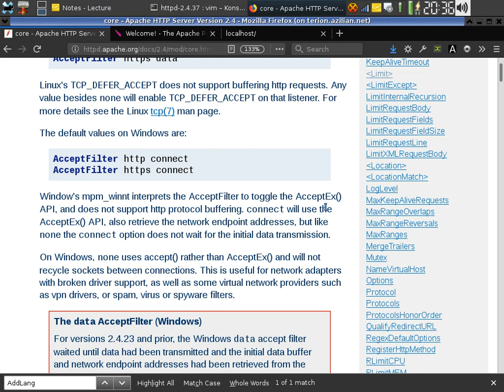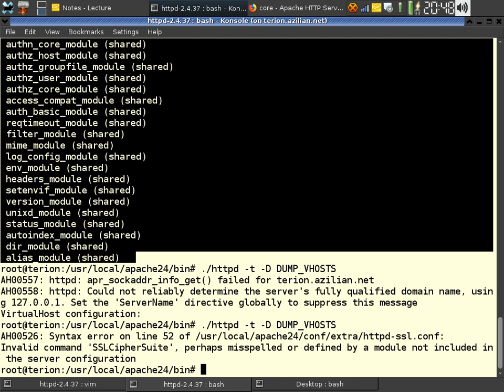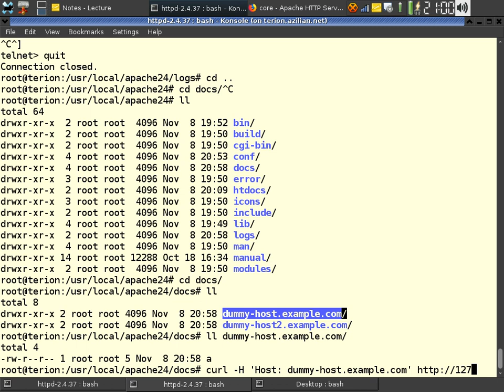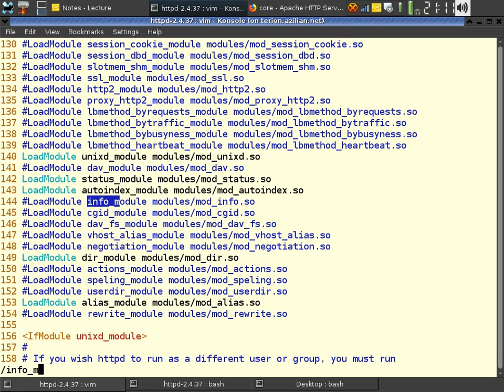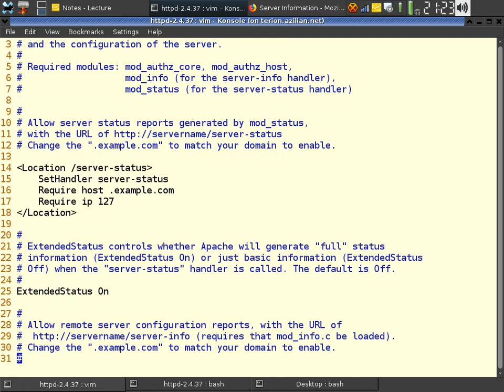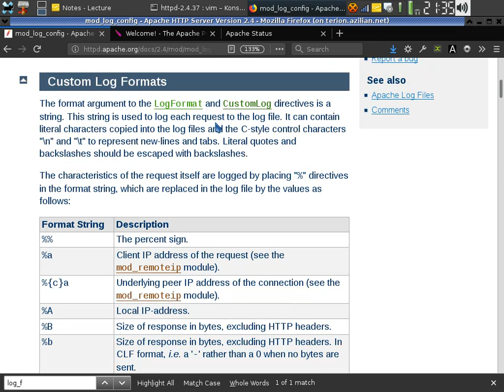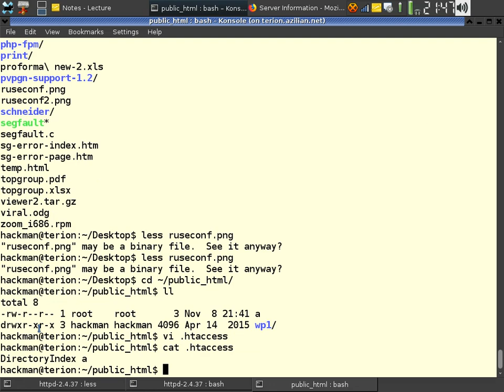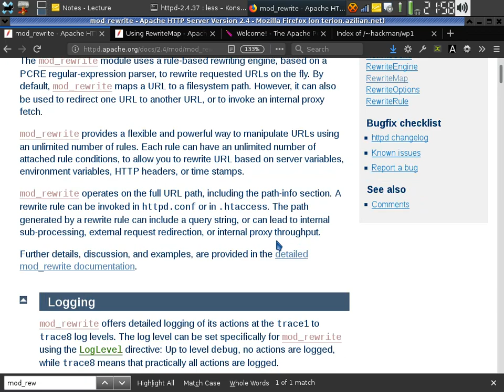LSA2 - Apache part III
Building, configuring and installing Apache